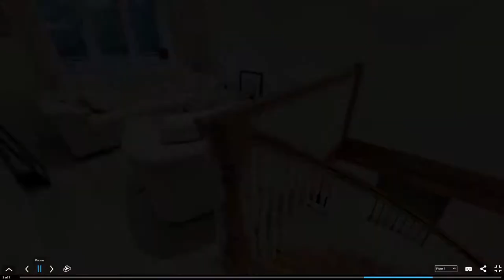WoodenStairs - Bespoke curved solid Oak staircase with under-stair storage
This curved solid oak staircase features victorian model spindles, newel posts and handrail. All components have been custom made to match client's specification. The construction features two timber species (Grade A, highest quality) solid European Oak and solid white painted Birch. The treads, curved handrail, newel posts and joist covers are made in solid oak whilst risers, spindles and under-stair storage are made of solid birch painted white. This stair model includes bespoke under-stair storage, curved to match the curve of the staircase, with doors. Stunning Grand Opening (bullnose step and handrail volutes) provide an added WOW-factor to the hallway.